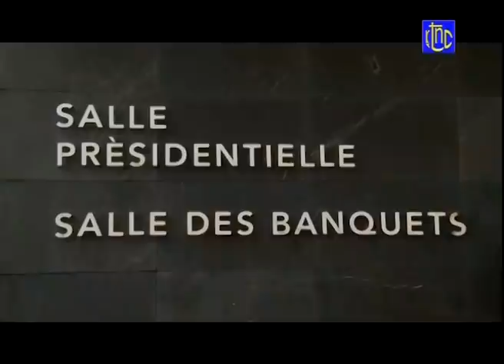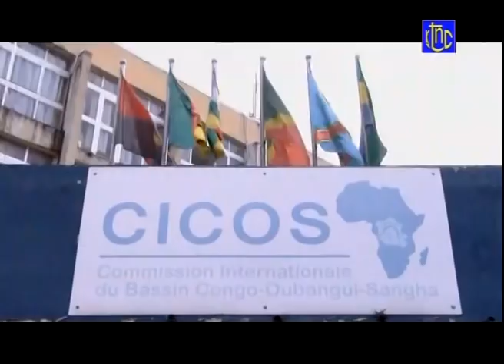🔴 RDC : SUIVEZ LE GRAND JOURNAL DE CE VENDREDI 04.06.2021 | RTNC EDITION 22H00